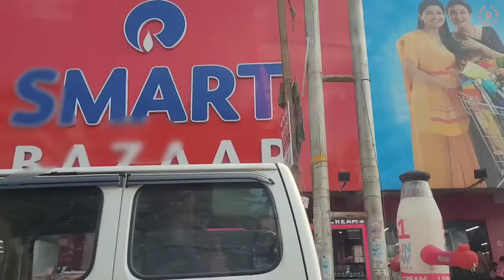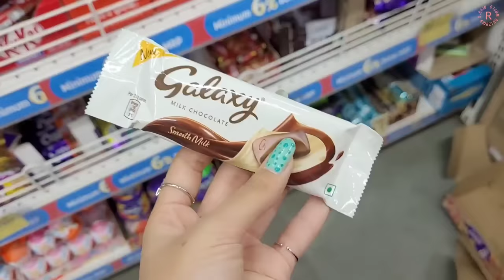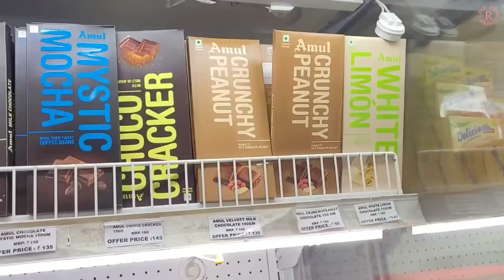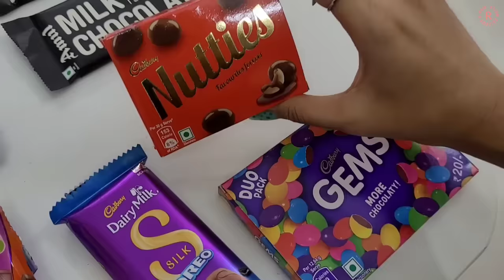Mixing all Chocolates🍫 & Making a DREAM CAKE!🤩🎂💕 | Riya's Amazing World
Mixing all Chocolates🍫 & Making a DREAM CAKE!🤩🎂💕